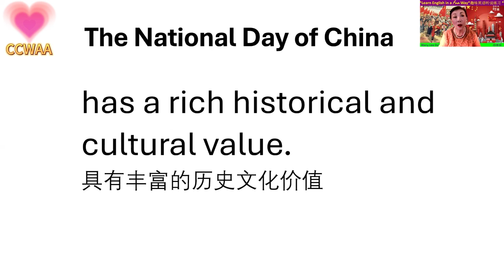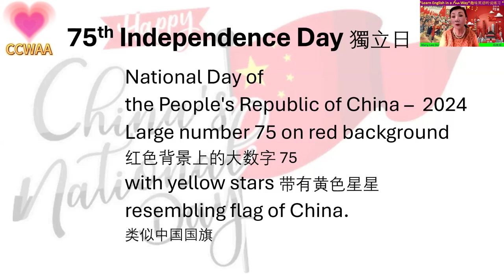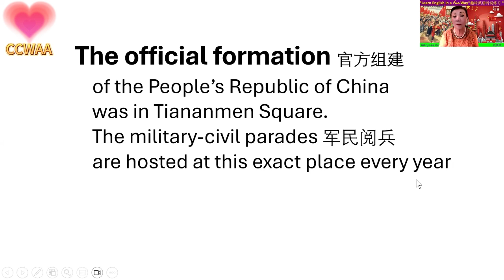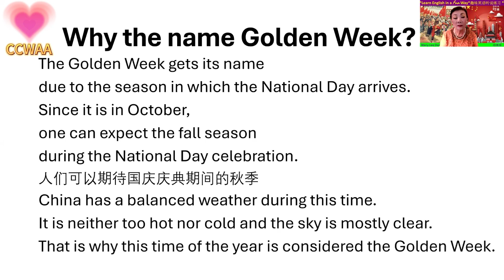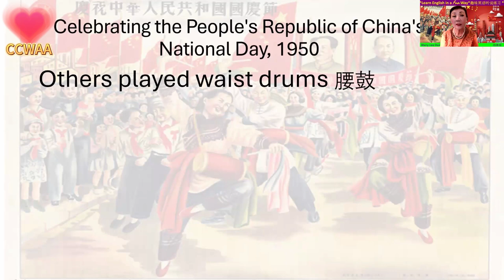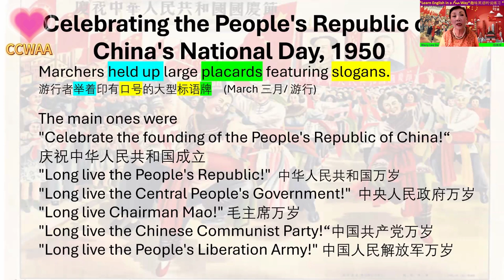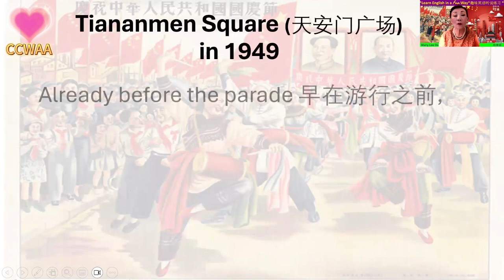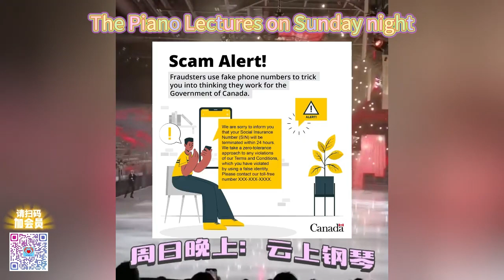10 月1日 75 年 | 中国国庆节 35 | Chinese National Day | CCWAA @ Oct. 1, 2024